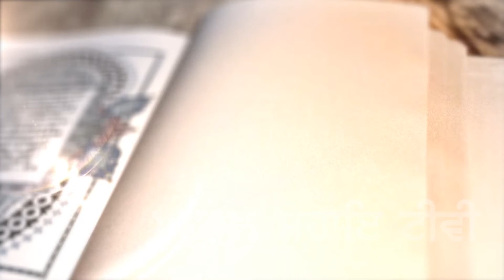Poora Neeao Kare Kartar || Bhai Amarjit Singh Patiale Wale || Akaal Sahai Tv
Description ਕ੍ਰਿਪਾ ਚੈਨਲ ਨੂੰ Subscribe ਕਰੋ ਤੇ Bell Icon ਤੇ ਜ਼ਰੂਰ ਕਲਿੱਕ ਕਰ ਦਵੋ ਤਾਂ ਜੋ ਤੁਹਾਨੂੰ ਸਾਡੀ ਹਰ ਵੀਡੀਓ ਦੀ ਨੋਟੀਫਿਕੇਸ਼ਨ (ਸੂਚਨਾ) ਮਿਲ ਸਕੇ Akaal Sahai Tv  ਚੈਨਲ ਤੇ ਰੋਜ਼ਾਨਾ ਗੁਰਬਾਣੀ ਅਤੇ ਸਿੱਖੀ ਦੀਆਂ ਖ਼ਬਰਾਂ ਸੁਣੋ।
ਬੇਨਤੀ ਹੈ ਕਿ ਇਸ ਚੈਨਲ ਨੂੰ ਸਬਸਕਰਾਇਬ ਕਰੋਜੀ👉

L I K E | C O MME N T | S H A  R E | S U B C R I B E